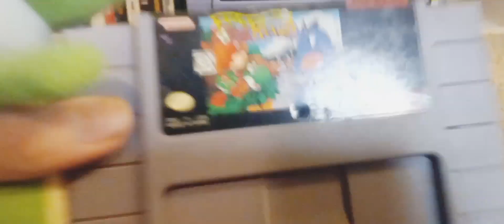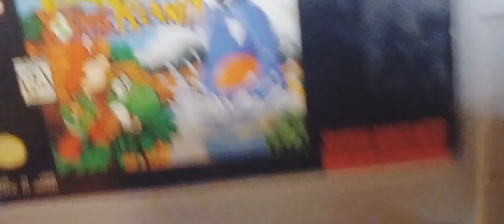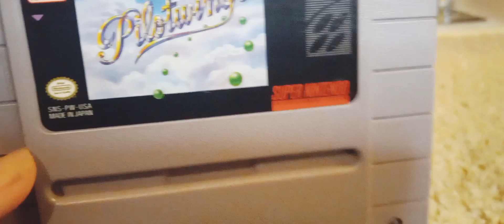Game and View - SNES Collection